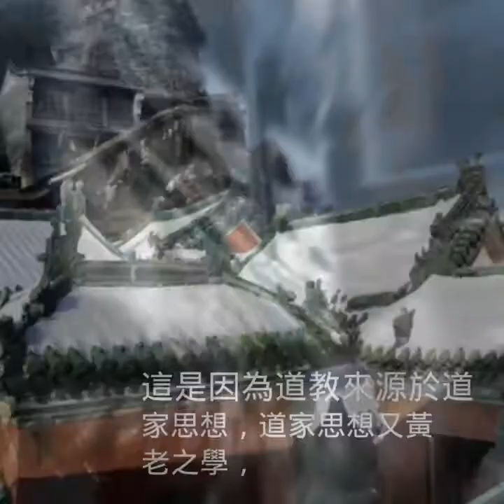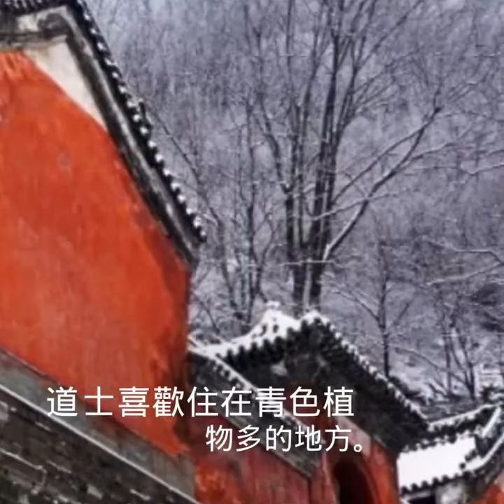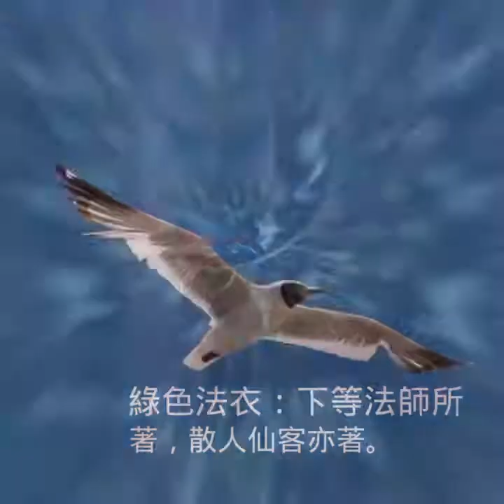道士服_2 (143) [中華道教總會]提供資料